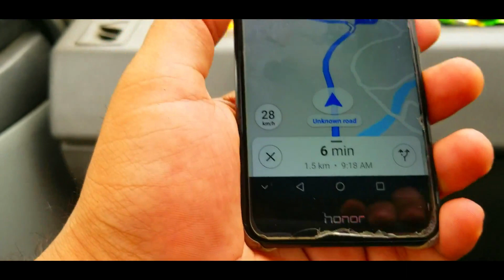ONE DAY TRIP OF BRUTI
Islamabad:Bruti, a scenic place three kilometres away from Bari Imam, has become an attractive destination for youngsters who reach this spot using two different routes to enjoy waterfalls and swimming in a natural water pond in ongoing summer season.

Those who intend to reach this place by foot park their vehicles and motor bikes at parking of Trail V. Then they start hiking towards Bari Imam and then Loi Dandi in the Margallah Hills. A lovely off road track of around 2 km leads the trekkers to a water stream that links the Bruti track.

Feroze Hameed, a trekker, said they would cover the distance of 12 kilometres after which they would reach Bruti, adding “It is not less than an adventure because trekking from Trail V to Bruti and then return back needs a lot of stamina and commitment on the part of the trekkers.”

Some others who use bikes and motor cars cover some three kilometres in a single and dilapidated road from Bari Imam and reach a place near Bruti. Then they have to travel by foot for some time after which they reach Bruti that is surrounded by high mountains, green vegetative cover and water streams.

Sadeed Khan, a visitor, said it is somewhat difficult to reach Bruti but when someone finds himself at this scenic place then he only wants to enjoy its landscape and greenery along with waterfalls and ponds.

“It is more beautiful than I thought it would be. I am here with my friends and we will spend the whole day here and will also swim to beat the scorching sun,” he said. He said he would not suggest elderly people or women to visit Bruti as it would be difficult for them to reach there but the youngsters would definitely find adventure, fun and excitement in this trip.